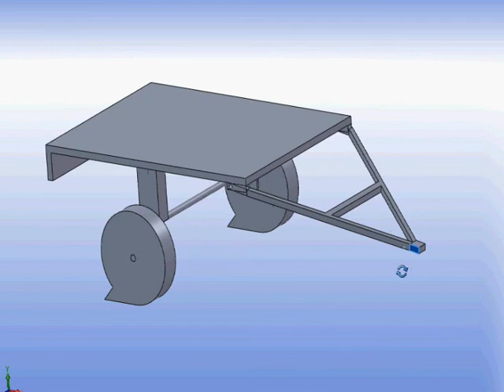Trailer simplified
Simplified trailer designed in Solidworks.